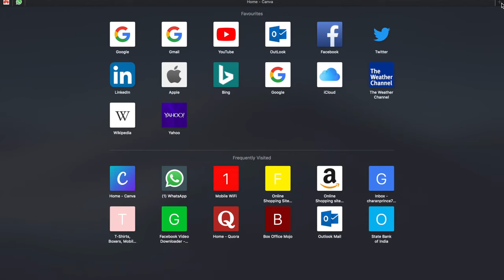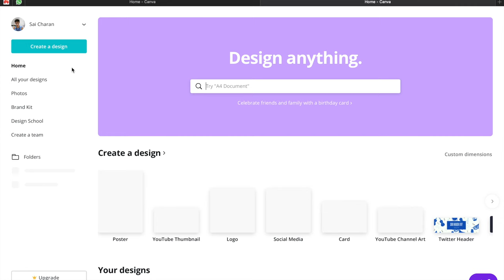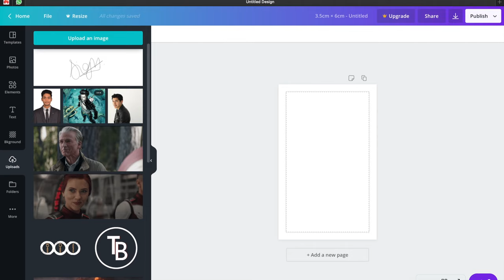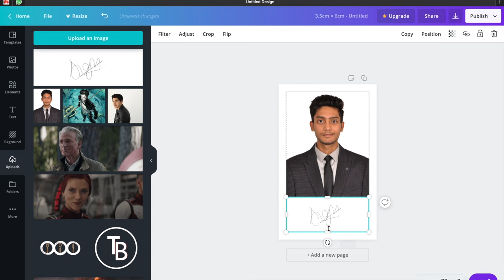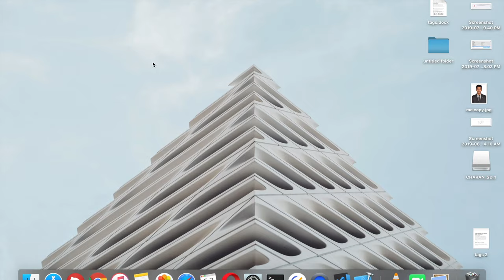AP Grama/Ward sachivalayam ||how to edit photo without using Photoshop in easy way ||Techno Brainiac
How to make perfect size photo & signature for online job application form. Andhra Pradesh Grama/Ward Sachivalayam recruitments are going on and while applying the job notification or while submitting the online application we need to fill the required details and upload photo and signature. Well in few cases we have to upload photo and signature separately but in  grama sachivalayam case we have to upload both photo and signature as a single file. You don’t have to be a photoshop expert to do this, you can do this easily online. All you need is a computer or a laptop and internet facility to get the job done. This video shows you how to do this in very few simple steps.

Daa Akada Kaludam!